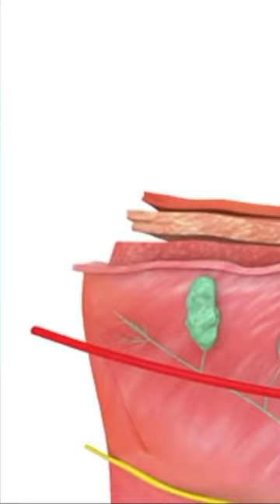INSTANTLY Improve Crepey Skin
This is how you inatantly improve crepey skin anywhere!

Product mentioned in this video:
Crepe Erase
City Beauty Invisicrepe Body Balm
Vital Proteins Collagen Peptides
TruSkinVitamin C Serum
Alpha Skincare 14% Glycolic Acid Serum
Neutrogena Hydro Boost For Extra Dry Skin
CeraVe Moisturizing Cream
CeraVe Resurfacing Retinol Serum
Goshi Exfoliation Towel

If you want inspiring choices for healthier skin and life then be sure to